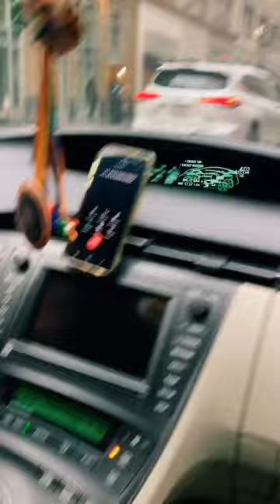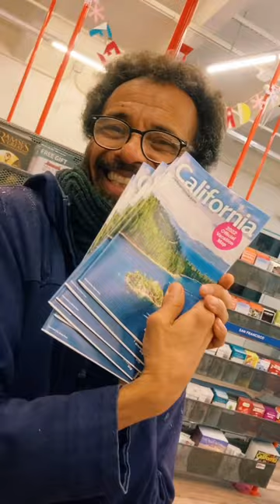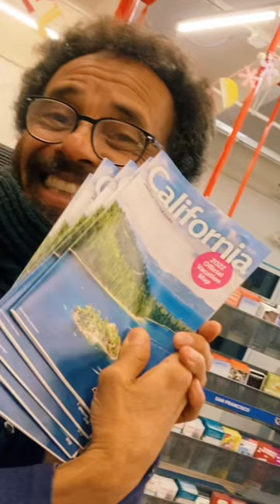THE MAP full movie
A story about 3 guys trying to find a map in San Francisco.